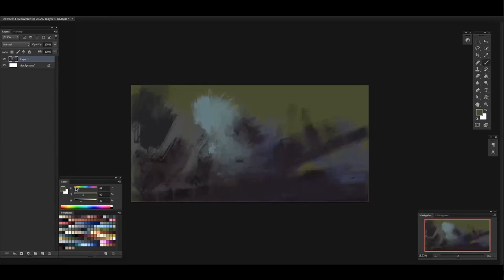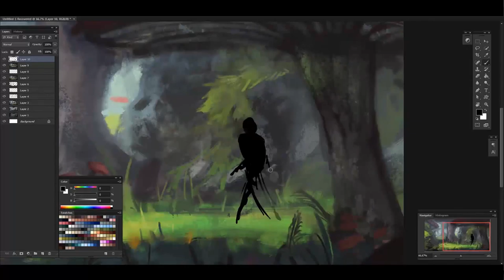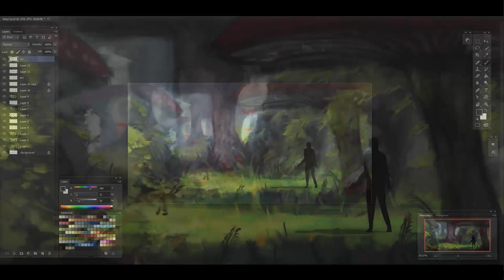Mushroom Forest by Nyra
Made for the Spitpaint Facebook group. The topic was "Mushroom Forest".